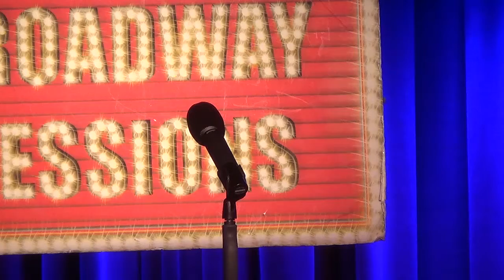Amy Jo Jackson - Is That All There Is? (Dan Daniels)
Amy Jo Jackson performs "Is That All There Is?" at Broadway Sessions on December 11th, 2014. Join us every Thursday at 11:00PM at the Laurie Beechman Theatre, 42nd & 9th, NYC. Hosted by Ben Cameron with Joshua Stephen Kartes on piano.